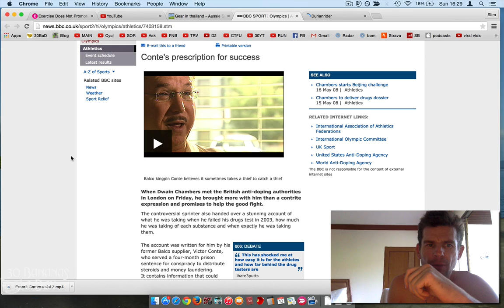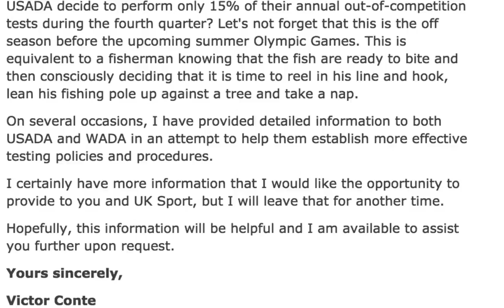How To Build Muscle FAST with NO STEROIDS